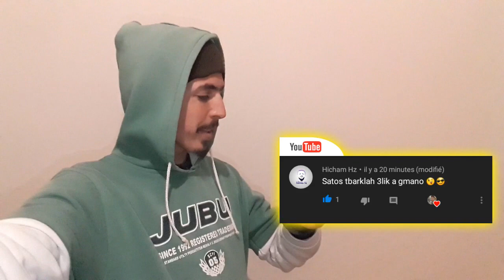تتويج المغربية مريم أمجوم بطلة تحدي القراءة العربي | هاكا كايعيش الشاب المغربي في البادية حيت ...